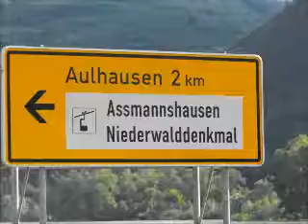Phone Daddy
got new phones then droned on and on in the Garage.